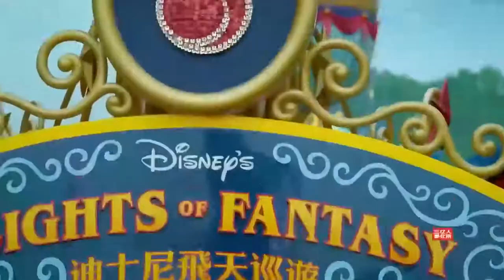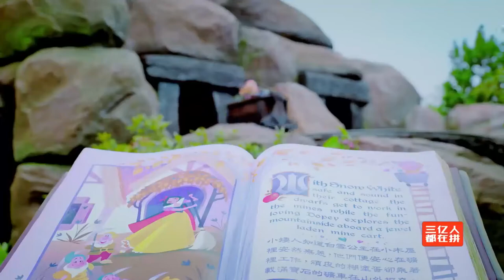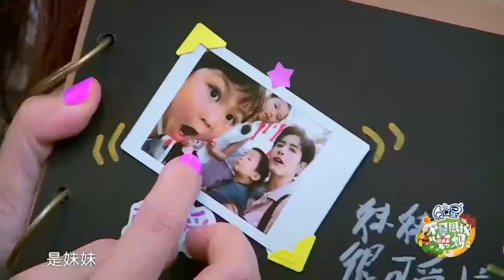[Cut] Ep7.2 Super Mom 2018 - Người mẹ phi thường | Thái Thiếu Phân hết lòng ủng hộ con gái 不可思议的妈妈2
[Vietsub Updating] Tập này 2 con gái của Thái Thiếu Phân sẽ tham gia hoạt động thử thách tại Disneyland HongKong. Cùng xem 2 tiểu công chúa lanh lợi thế nào nhé.
Chương trình Super Mom 2018 (Unbelievable/Incredible Mother) [不可思议的妈妈2] (tạm dịch: Người mẹ phi thường/Mẹ là siêu nhân) với sự góp mặt của Thái Thiếu Phân và 2 con gái Trương Sở Nhi (Zoe) và Trương Tín Nhi (Chloe), Hồ Khả và bé út Tiểu Ngư Nhi, Hà Khiết và con trai Thất Bảo, Trì Á Lăng và con trai YueLai...